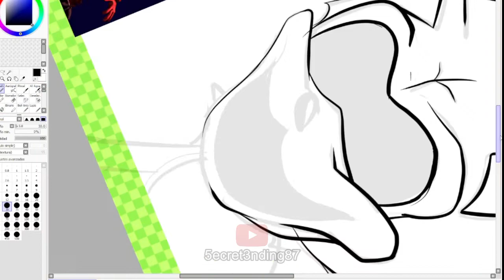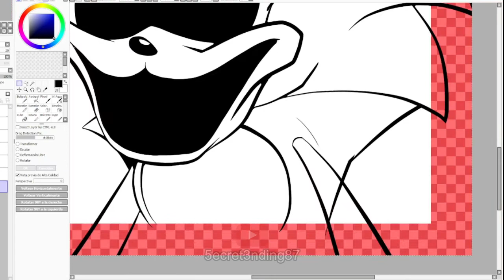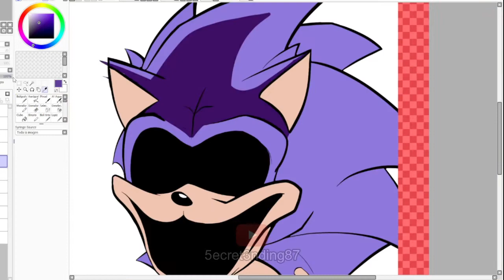| G.O.D. | Speedpaint | (READ DESCRIPTION)